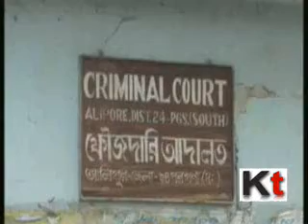Madan Mitra's bail plea rejected at Alipore Court